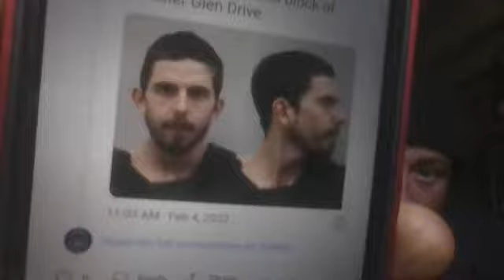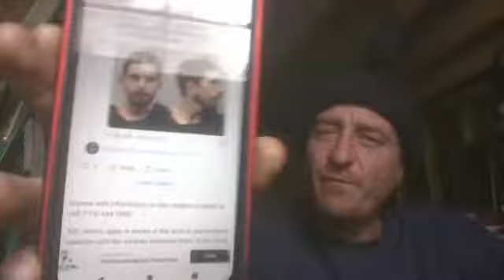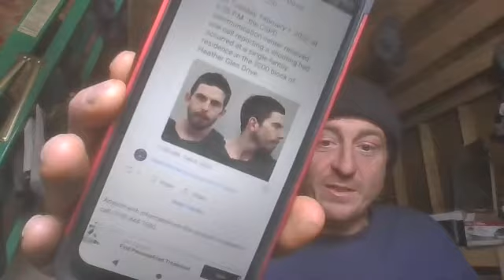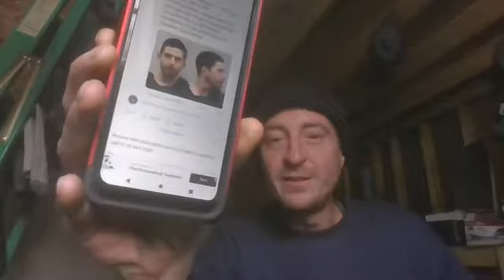CO Springs. David Weingarten, 29, Killed His Wife & Son - RIP Lizet Mijangos, George Weingarten RIP